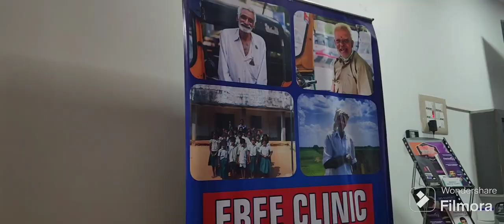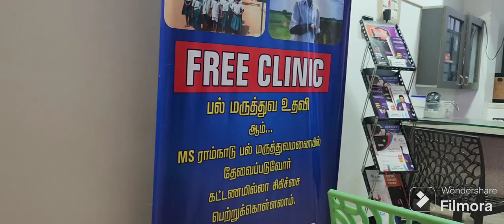எங்கள் வீட்டுக்கு புது வரவு வந்தாச்சு பசங்க ஹேப்பி